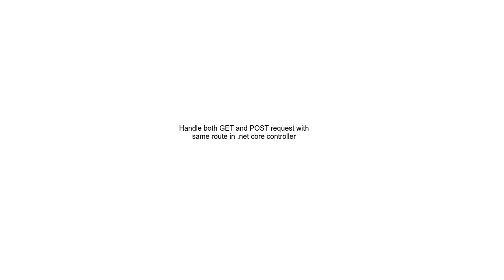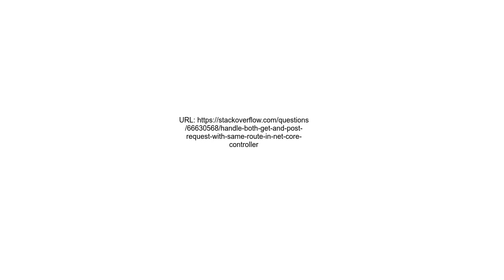Handle both GET and POST request with same route in net core controller